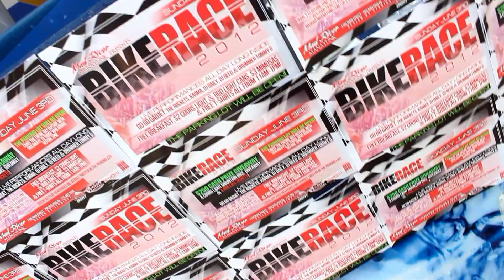Bike Race 2012 @ Mad River Manayunk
Go Go Gadjet, The Rockets, Karma, DJ Daily, DJ Reed, & Drummer Tommy G.